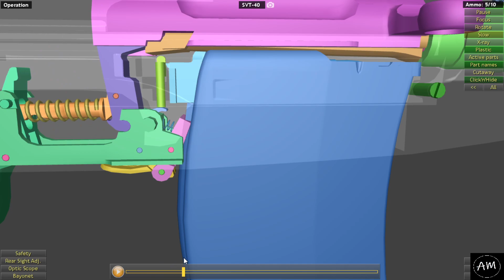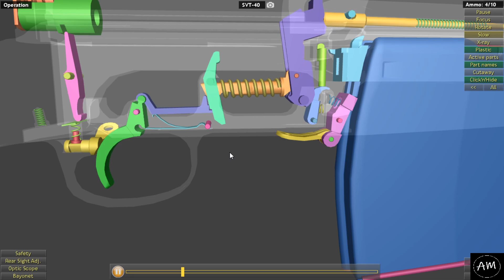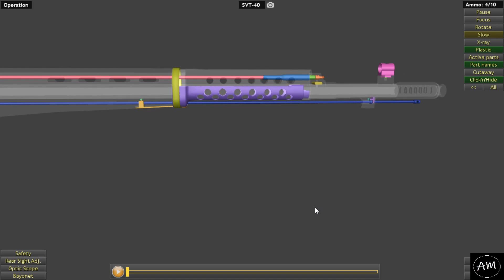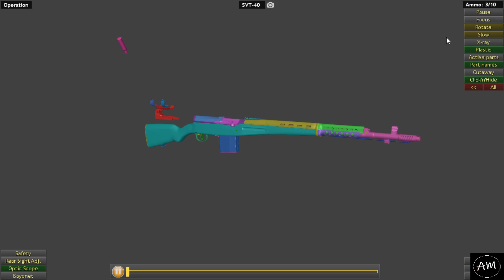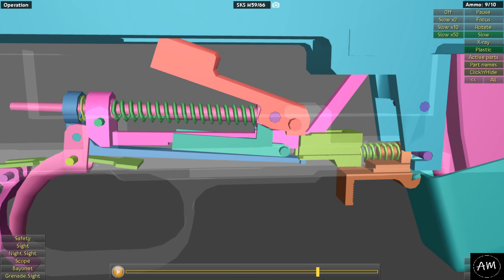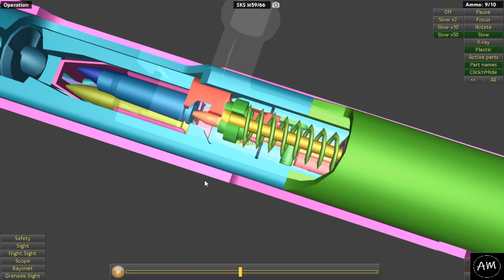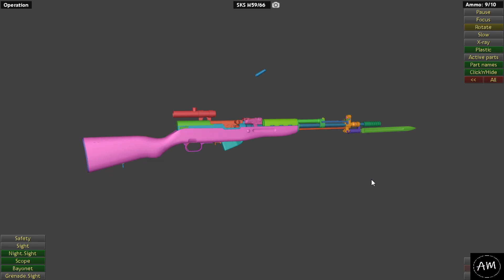comparison: SVT-40 vs SKS M59/66 | WOG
The SVT-40 is a Soviet semi-automatic battle rifle. The SVT-40 saw widespread service during and after World War II. It was intended to be the Soviet Red Army's new service rifle, but its production was disrupted by the German invasion in 1941, resulting in a change back to the Mosin–Nagant rifle for the duration of World War II. After the war, the Soviet Union adopted new rifles, such as the SKS and the AK-47.

The SKS is a Soviet semi-automatic carbine chambered for the 7.62×39mm round, designed in 1943 by Sergei Gavrilovich Simonov. Its complete designation, SKS-45, is an initialism for Samozaryadny Karabin sistemy Simonova, 1945. The SKS was an extremely reliable, simply constructed weapon with two unique distinguishing characteristics: a permanently attached folding bayonet, and a hinged non-detachable magazine. However, it was incapable of fully automatic fire and limited by its ten round magazine capacity, and was rendered obsolescent by the introduction of the AK-47 in the 1950s. The SKS was only briefly a standard infantry weapon in front-line units of the Soviet Armed Forces before being replaced by the AK-47. The SKS was manufactured at Tula Arsenal from 1945 to 1958, and at the Izhevsk Arsenal from 1953 to 1954, resulting in a total Soviet production of about 2.7 million carbines.